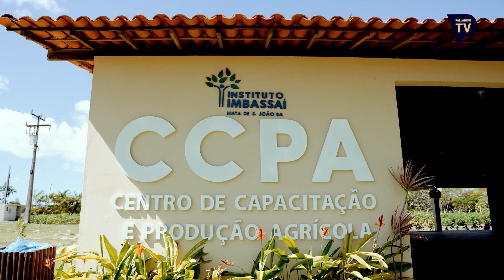PSST PSST Palladium Cares (Español)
Descubre Palladium Cares, la identidad bajo la que Palladium Hotel Group engloba todas los proyectos en materia de Responsabilidad Social Corporativa. Descubre Palladium TV, nuestro nuevo canal de TV con contenido exclusivo, que te permitirá viajar desde la comodidad de tu sofá

Visita y descubre todas nuestras marcas y destinos.